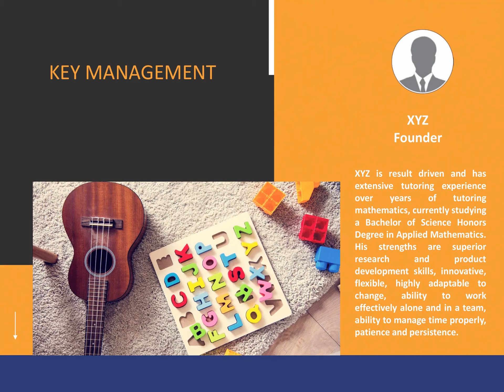Sample Corporate Presentation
Looking for a Corporate Presentation?

Welcome to Infocresst, where we redefine corporate excellence through our meticulously crafted business presentations designed to elevate your professional image and leave a lasting impression. 🌐

At our comprehensive website, you'll discover an abundant resource hub featuring articles, guides, and diverse products tailored to suit the unique needs of businesses across various industries. Dive into real-time advisory consultations with our experts, providing invaluable insights and information to help shape and refine your corporate strategy.

Join our Instagram community for exclusive behind-the-scenes content, motivational quotes, and bite-sized tips that serve as constant inspiration for your professional growth journey.

Connect on Facebook to be part of our dynamic community, where you can engage in live Q&A sessions, participate in exciting contests, and connect with like-minded individuals. It's a space where experiences are shared, and collective learning takes center stage.

Stay updated with our professional insights on LinkedIn, where we share valuable articles, industry trends, and expert advice to empower you in your chosen field. Networking opportunities abound as we explore together the landscape of career-related content.

From personal development and self-improvement to productivity hacks and success strategies, our videos are crafted to provide actionable insights and practical tips.

Become part of our ever-growing community of passionate individuals committed to personal growth, learning, and achieving their full potential. Let's embark on this exciting journey of productivity, self-improvement, and success together!

Explore our extensive collection of product templates 💫 Your corporate brilliance starts here!